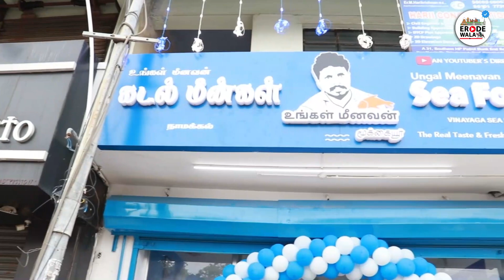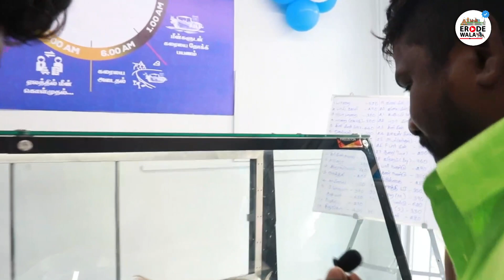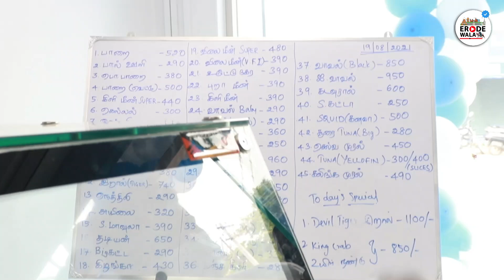உங்கள் மீனவன் இப்போது நாமக்கலிலும் | அனைத்து கடல் மீன்களும் ஒரே இடத்தில்